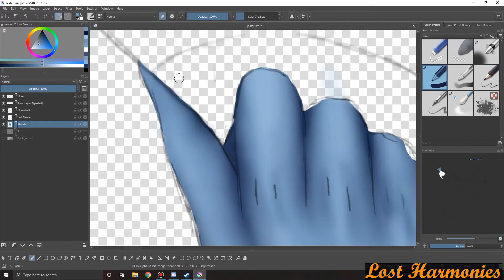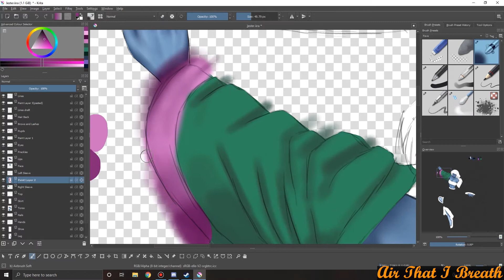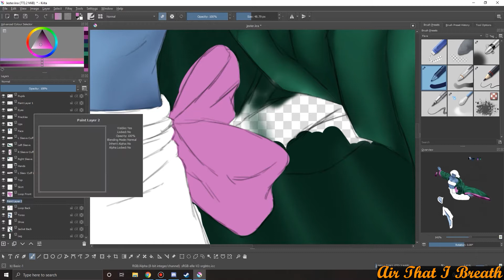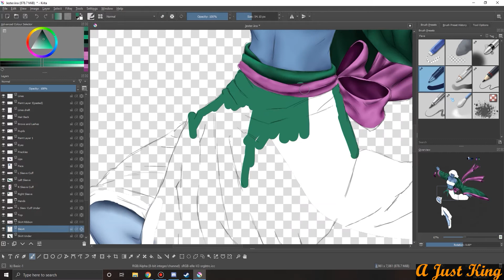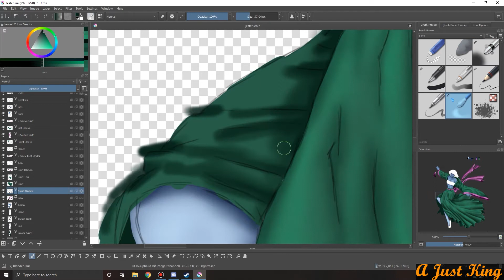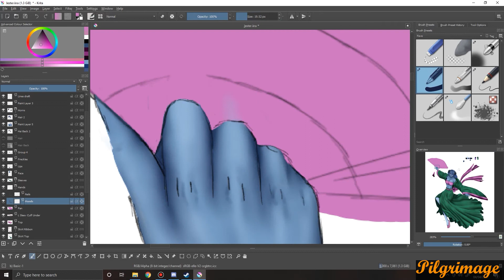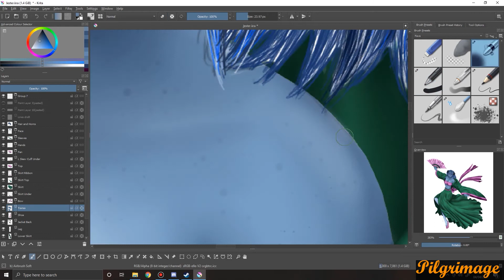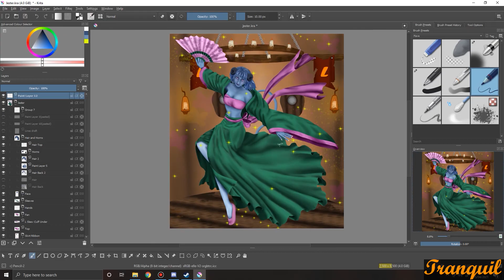Speedpaint of Jester Lavore of The Mighty Nein - Critical Role!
AHHH! I couldn't not draw Jester! She's the cutest and I just had to get my tablet out xD

Drawing her was just as fun as watching Laura bring her to life!